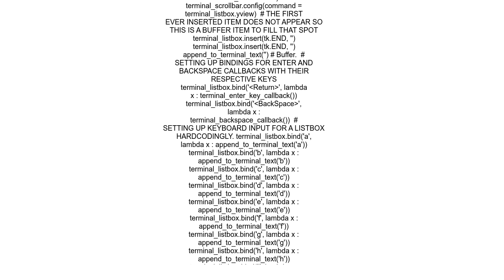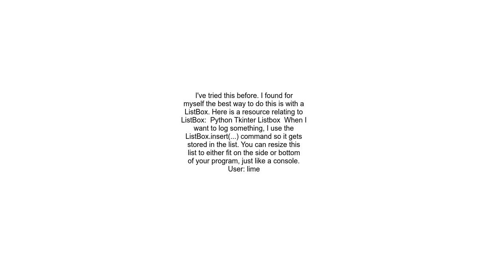How to add a console to a tkinter window